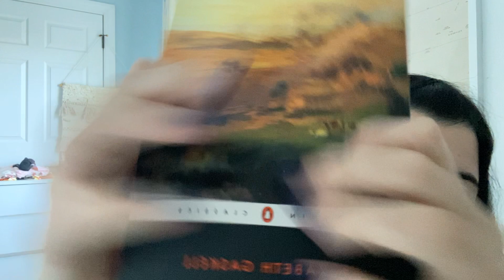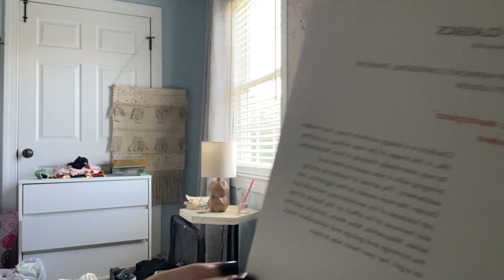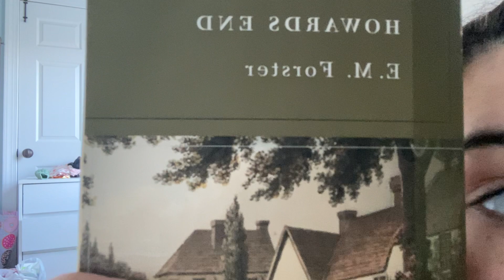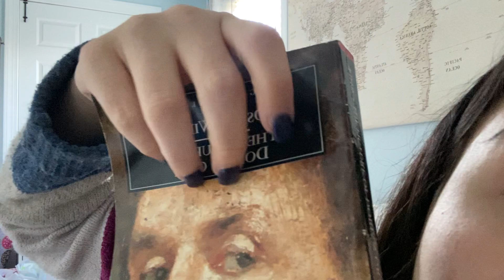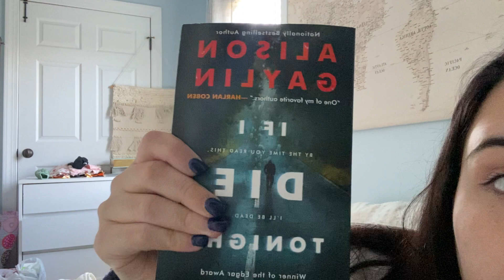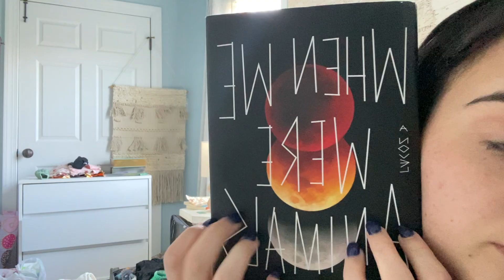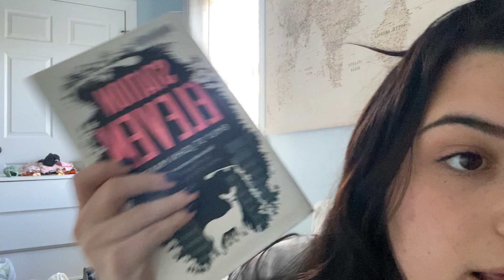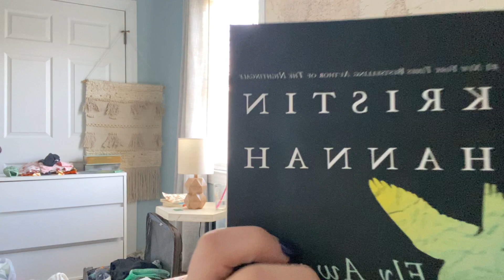ASMR book haul